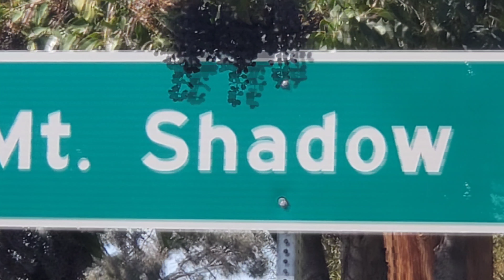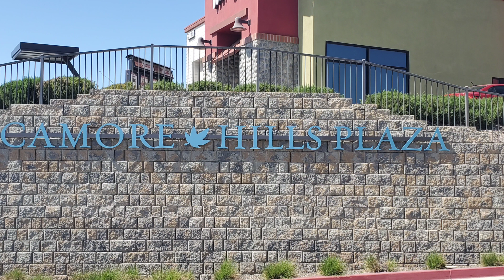Back with another awesome video california unitedstates 🇺🇲